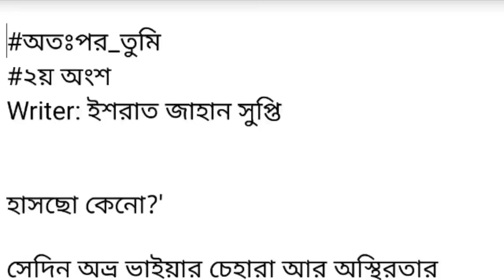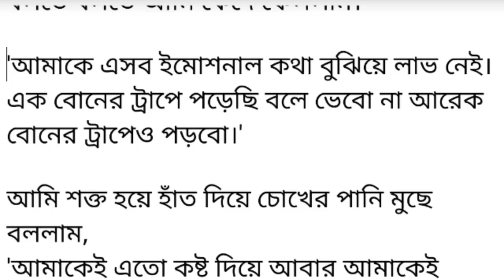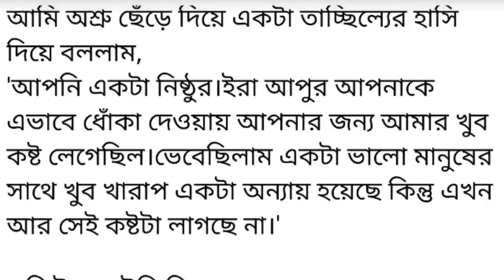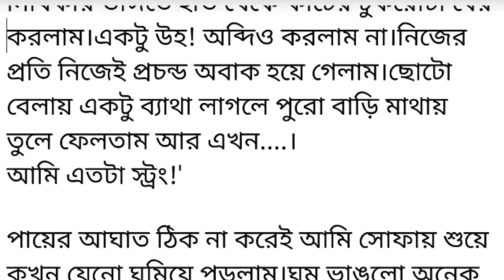আমার বড় বোনের প্রাক্তন প্রেমিক শুধুমাত্র প্রতিশোধের উদ্দেশ্যে আজ যখন আমাকে বিয়ে করল সেই ....২